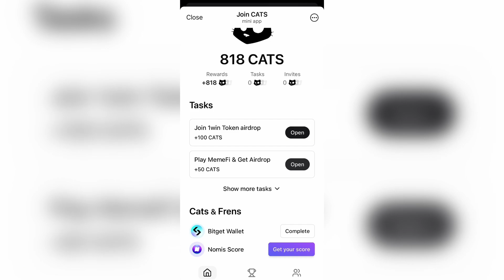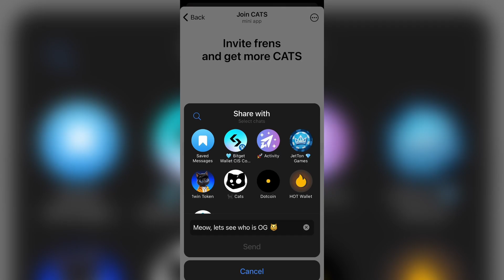Cats Airdrop Mining | Cats Airdrop News